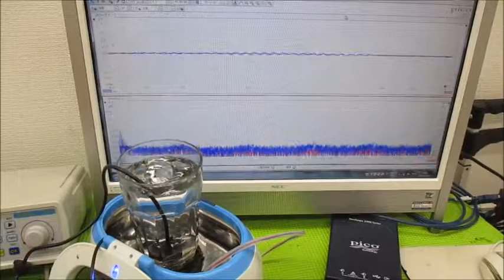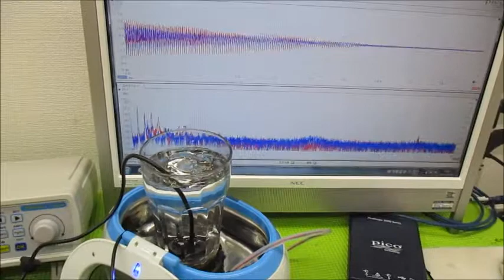メガヘルツの超音波発振制御プローブを利用した実験動画 ultrasonic-labo